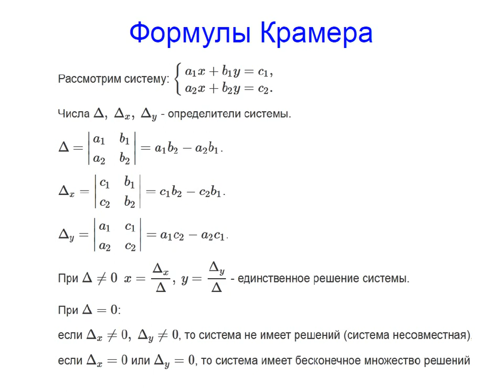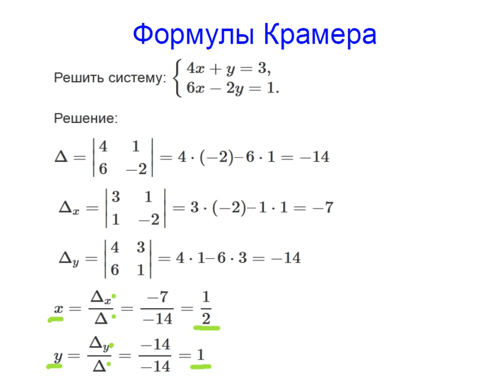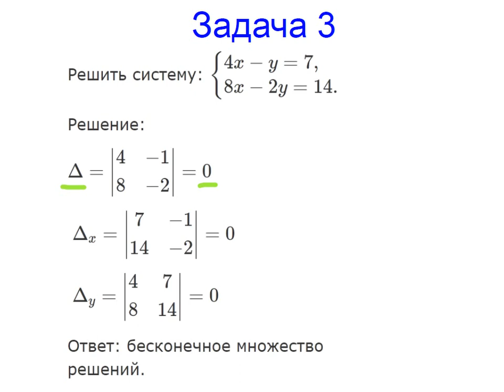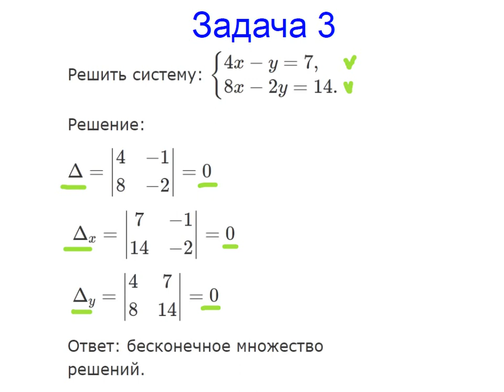Меташкола. Математика 7 класс 37 серия. Формулы Крамера; задачи.